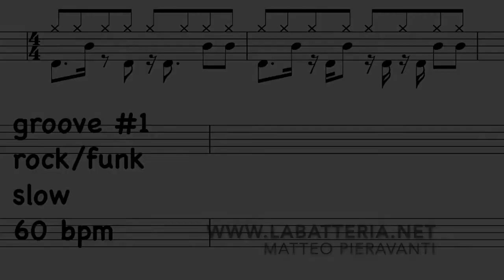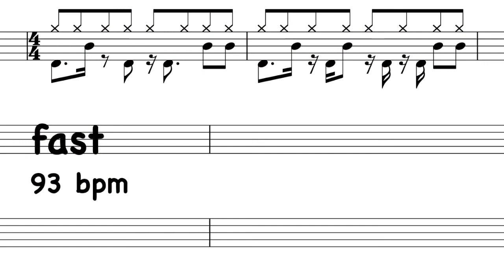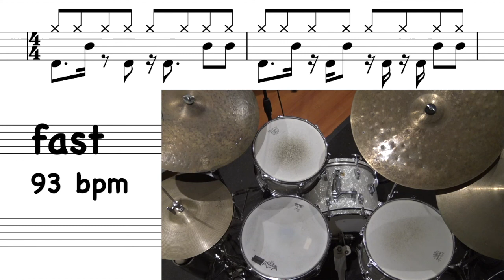Improove your groove #1 - example and backing track for drummer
If you're a jazz drummer looking for an effective way to enhance your rhythmic and expressive skills, you're in the right place. Here you'll find a collection of jazz tracks without drums, specifically designed to allow you to practice deeply and engagingly.

The tracks featured in this video are intended to highlight your abilities without the distraction of drums. Each track has been carefully selected to provide you with a variety of styles and tempos, enabling you to refine your musical sensitivity and groove.

To get the most out of these tracks, I recommend:

1. Focusing on maintaining time and developing your own rhythmic sensibility.
2. Experimenting with different dynamics and nuances to create variety and interest in your playing.
3. Improvising and exploring new rhythmic ideas, delving into your personal style.
4. Recording yourself while playing along with the track to assess your progress and identify areas where you can further improve.

Be sure to visit my websites for additional resources, tips, and personalized lessons for jazz drummers.

Thank you for your support and happy musical practicing!

About Me
If you're a jazz drummer looking for an effective way to enhance your rhythmic and expressive skills, you're in the right place. Here you'll find a collection of jazz drumless play along tracks, specifically designed to allow you to practice deeply and engagingly.

1. Focusing on maintaining time and developing your own rhythmic sensibility.
2. Experimenting with different dynamics and nuances to create variety and interest in your playing.
3. Improvising and exploring new rhythmic ideas, delving into your personal style.
4. Recording yourself while playing along with the track to assess your progress and identify areas where you can further improve.